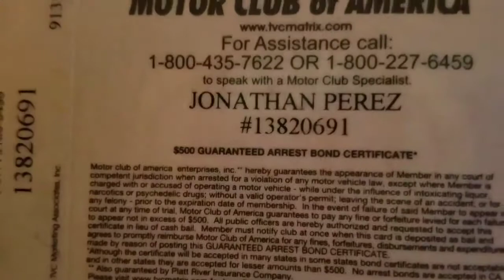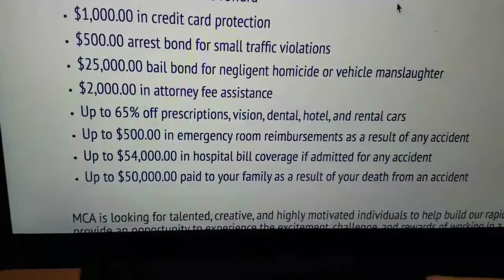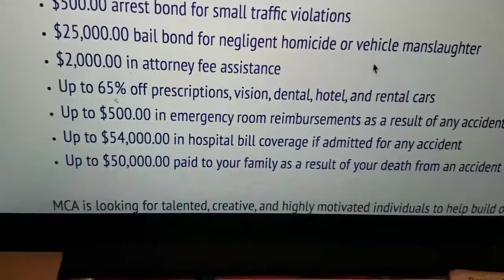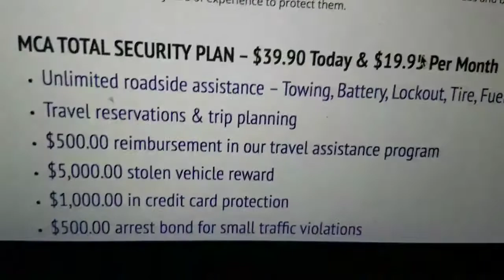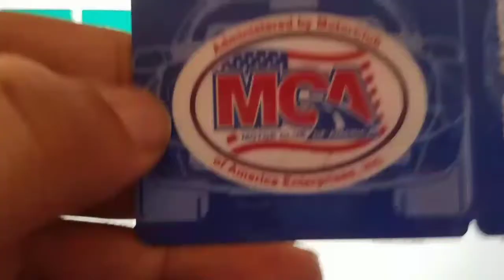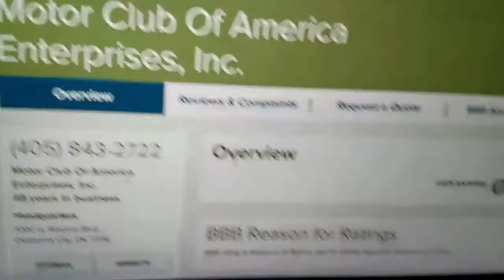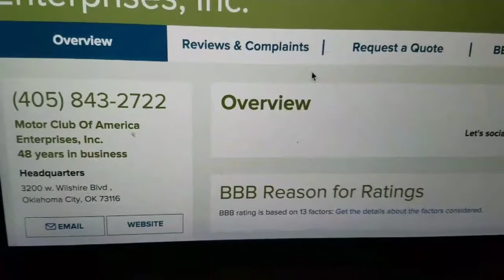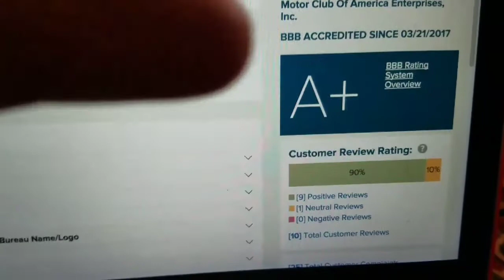HOW TO MAKE MONEY ONLINE FROM HOME | MCA | 2017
Join my team today and sign up with the link down below take action and start your new career now with team SGM.

Call to become your own boss: 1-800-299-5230 Ext .101📲

CLICK THAT BELL SO YOU CAN BE NOTIFIED FIRST🕭

Twitter🦆:sgmcashoutking

Snapchat👻:sgmcashoutking

MCA TOTAL SECURITY PLAN
Once you start your new career with MCA, you will automatically be covered with our Total Security plan.
For every membership you sell as an Independent Sales Associate, you will automatically earn an $80.00 commission. Anyone who enrolls under your account by Saturday night, you will be paid on the following Friday. MCA pays by Direct Deposit only
WEEKLY EARNING POTENTIAL
1. Membership Sold = $80.00
2. Memberships Sold = $160.00
3. Memberships Sold = $240.00
4. Memberships Sold = $320.00
5. Memberships Sold = $400.00
6. Memberships Sold = $480.00
7. Memberships Sold = $560.00

Tvcmatrix.com/tmtsgm

🚫 NO PREPAID CARDS ALLOWED!!! 🚫

Click the green one that says get started at the top fill out all the info til the end then email at and say "I just joined your team" so i can set you up.

Full training and u will be put in a secret facebook group with top earners as well if u use a prepaid debt i will not train you.